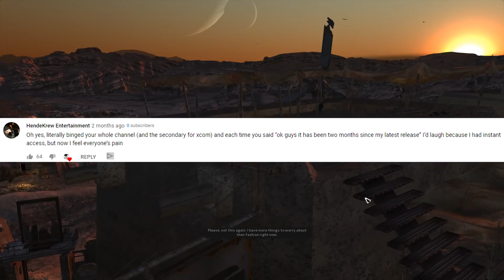Kenshi Bounty Hunters: Fighting an Entire Village (Ep3)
"Kenshi But I play as Bounty Hunters" is a Kenshi challenge series where I play as a band of Bounty Hunters trying to become rich and powerful through nothing but Bounty Hunting.